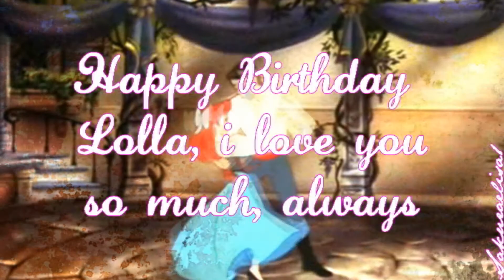[LAS] There's a place for us *_* Happy Birthday Lolla992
THIS VIDEO if for you my dear lolla